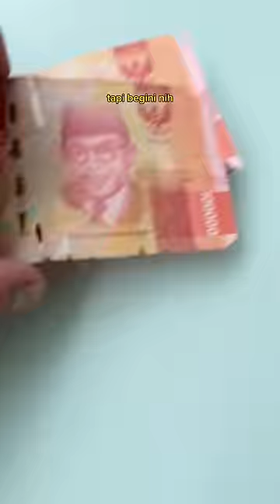Mesin penghancur uang